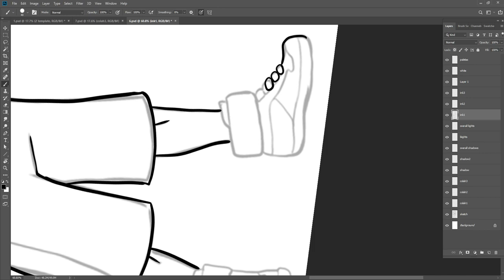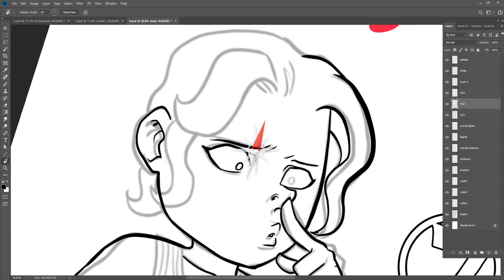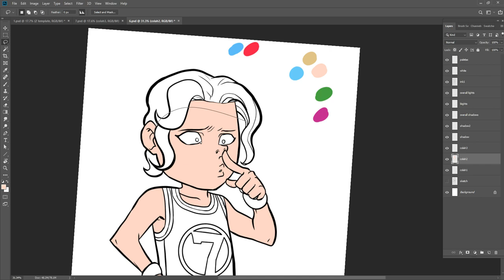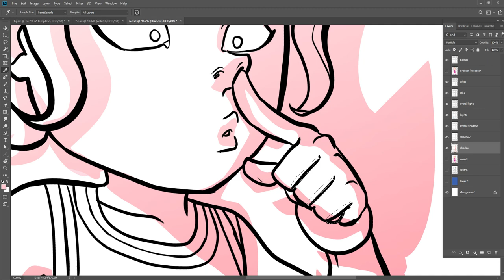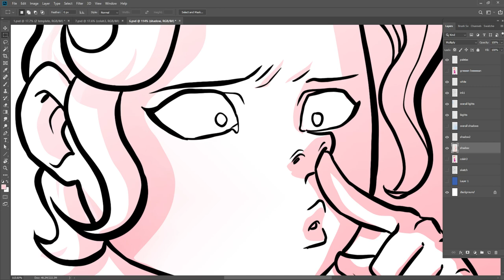Six Seven - time lapse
Six Seven for Matt Yocum's "Seven".
Song is Hope by Tobu